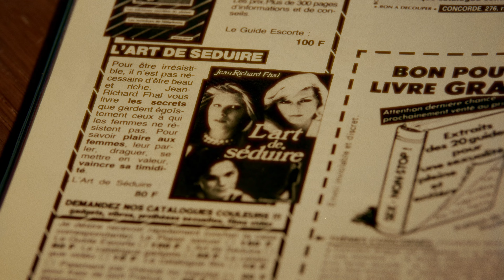Menura - Diana (Official Video)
Director : Thom Loois
Director of photography : Francis Leduc
Starring : Lily Kobelt & Menura
Grip : Nikita Bershansky
Production Assistant : Mathieu Goulard
Set photographer : Ulysse CSP
Cast : Lily Kobelt, Nicolas Boivin, Alexis Boivin, Mathias Bélanger
Beat by A$TRO
Mix : Hugo Denolle
Master : Richard Addison

Lyrics :
I don’t know where you come from
You already know the outcome
Like an arrow and the bull’s eye
A deserter to the white flag

I ain’t about shit
Down the liquor burn my hashish
But I’m the highest in the room
I’m the light house to lost ship

You say your secrets are undisclosed
But you want to show me what’s underneath this clothes
We don’t know where this goes
Your name is Diana cause your mama twerked to disco

Just the night knows
I’m the night you’re the dark horse
If the sun can let the time slow

Any day, anyway busy with a full time, take me as night shift

Every day, anyway, stars tell me you’re a lion
You tell me you’re a bad bitch

I can see your contemplation
Tell me when you’re ready to go
You’re about the destination
I’m really just about the show

She really didn’t give me a choice
Elle m’a dit chéri j’ai beaucoup trop chaud
Neighbors hear the agitation
From the penthouse to the studio